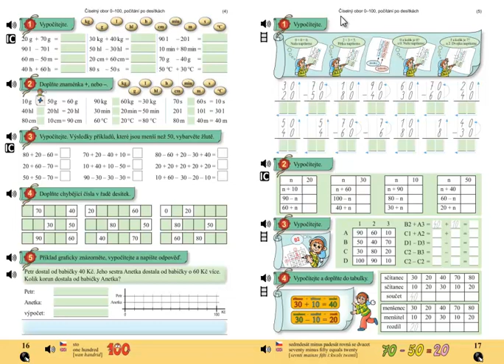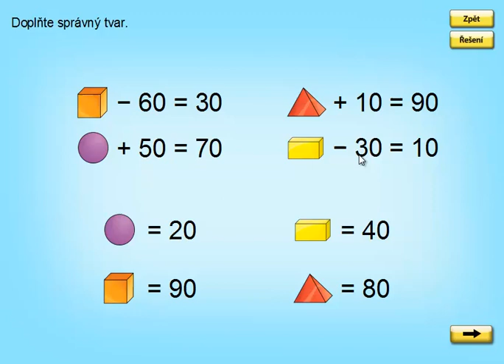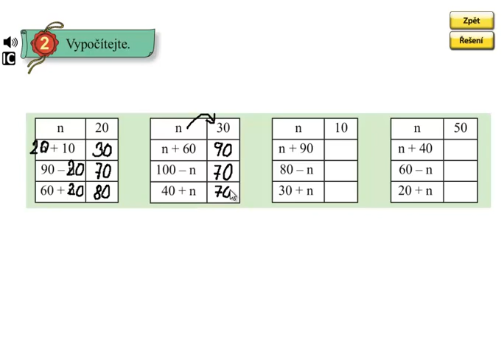Matýskova matematika 5.díl, strana 17, cvičení 2